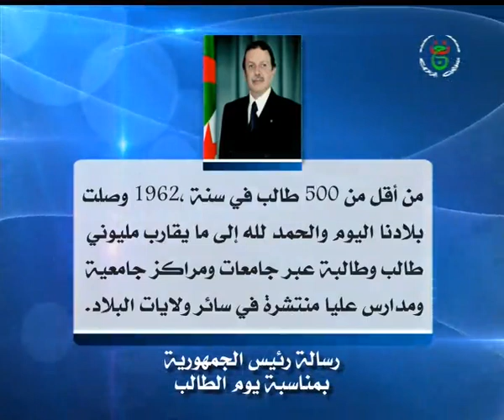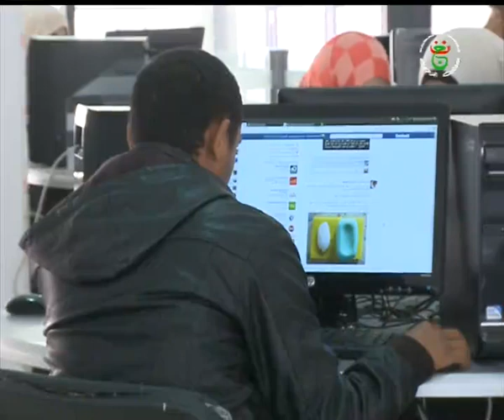رسالة رئيس الجمهورية بمناسبة يوم الطالب